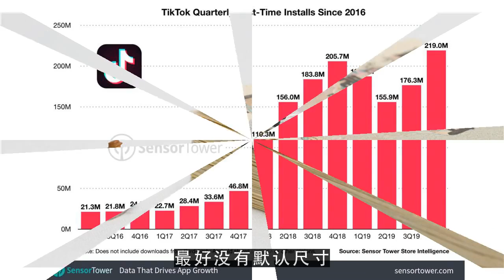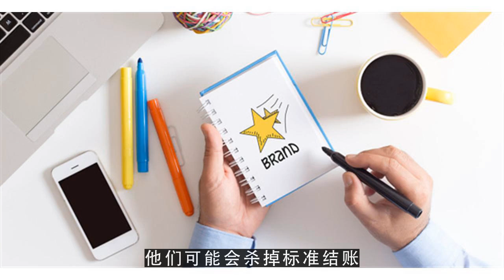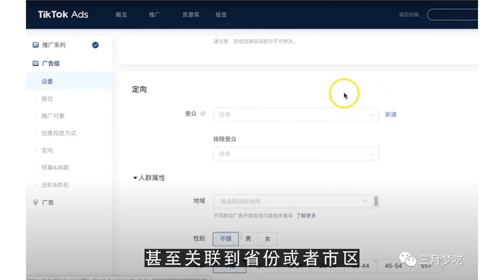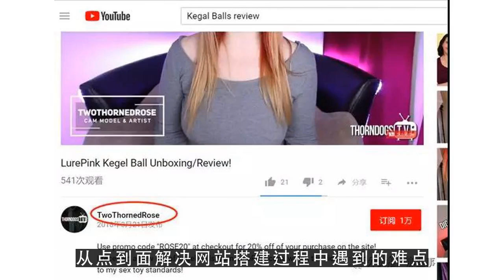YouTube运营教程,SHOPYY：2020独立站，如何做好移动端优化？2